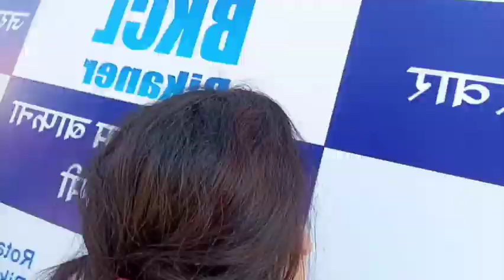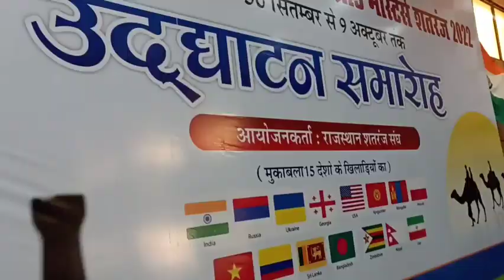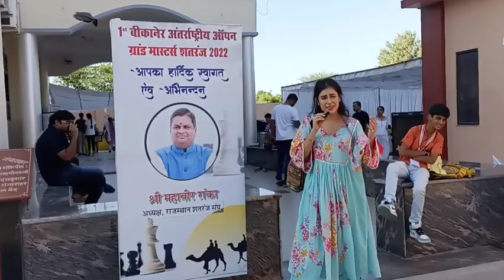Shatranj ki chaal.